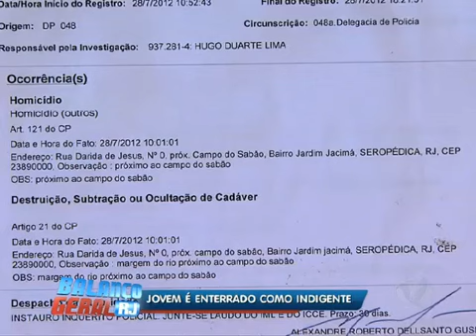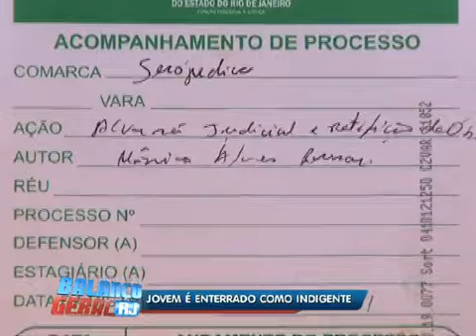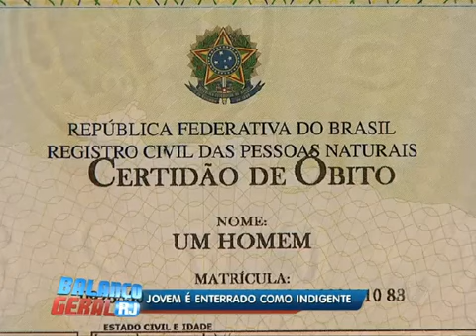Jovem é enterrado como indigente no Rio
Quase um ano após a morte do filho, uma mãe ainda luta para que a certidão de óbito tenha o nome do rapaz que morreu aos 21 anos, após um assassinato brutal.